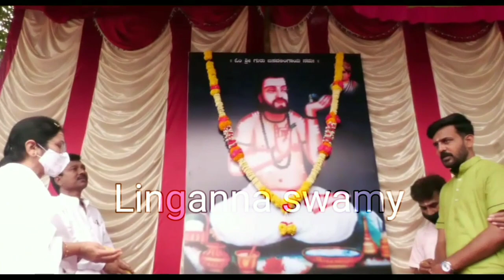" ಶರಣ ವಿಜಯೋತ್ಸವ " ಅಮೃತ ಪಾತ್ರೆ ಮೆರವಣಿಗೆ " ಹರಳಯ್ಯನವರ ಗವಿ ಅವಿಮುಕ್ತ ಕ್ಷೇತ್ರ ಬಸವಕಲ್ಯಾಣ.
ಶರಣ ವಿಜಯೋತ್ಸವ ನಾಡಹಬ್ಬ
ಲಿಂಗವಂತ ಹುತಾತ್ಮ ದಿನಾಚರಣೆ.
" ಅಮೃತ್ ಪಾತ್ರೆ ಮೆರವಣಿಗೆ "
     ನೇತೃತ್ವ:-
                   ಪೂಜ್ಯ ಶ್ರೀ ಡಾ. ಗಂಗಾಂಬಿಕ ಅಕ್ಕ,
ಹರಳಯ್ಯನವರ ಗವಿ ಅವಿಮುಕ್ತ ಕ್ಷೇತ್ರ ಬಸವಲಲ್ಯಾಣ

LINGANAND SWAMY VIDEO EDITOR

dheechampion ( dhee )
cash# na show Naa ishtam